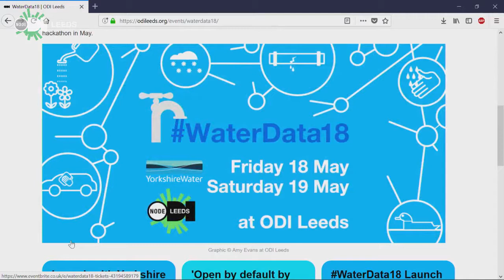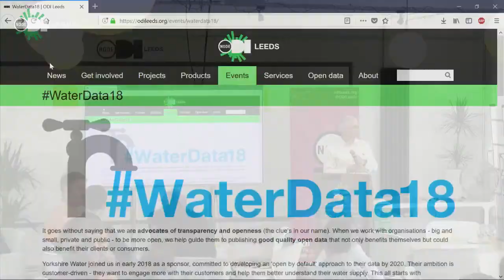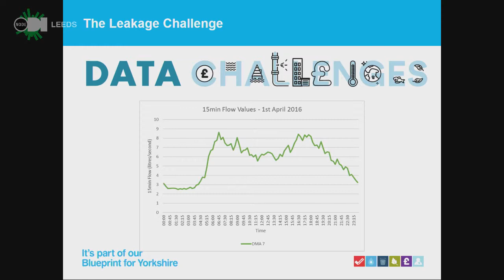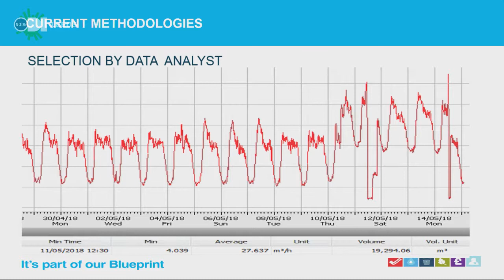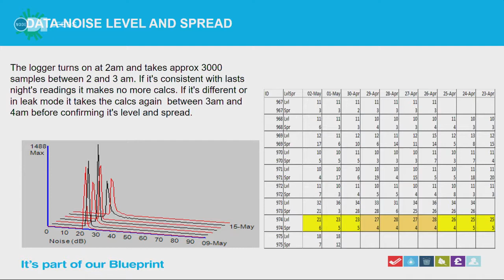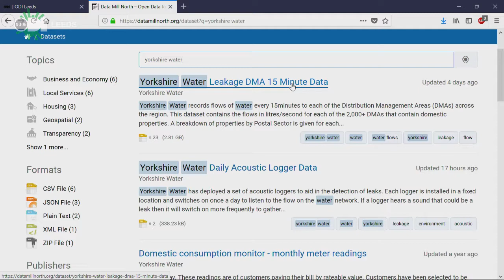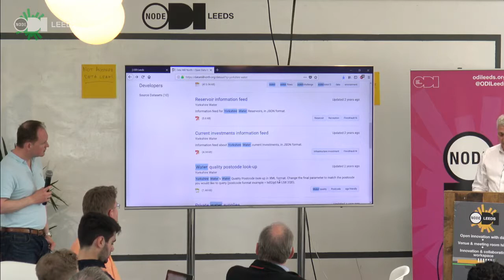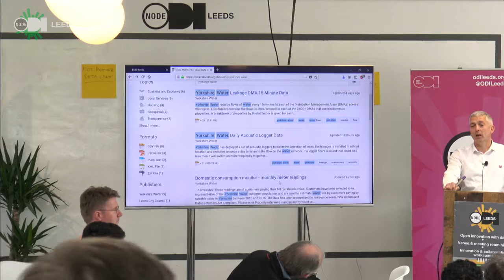WaterData18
Friday 18 May and Saturday 19 May

The 2-day hackathon devoted to Yorkshire Water data and how it can be used to investigate and address a range of issues around water use.